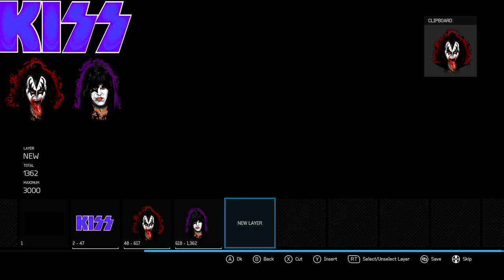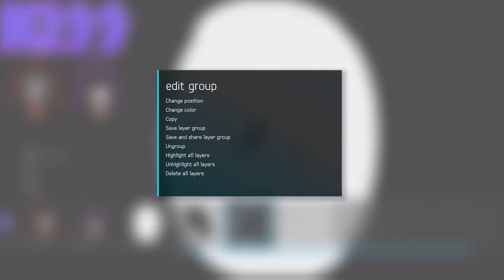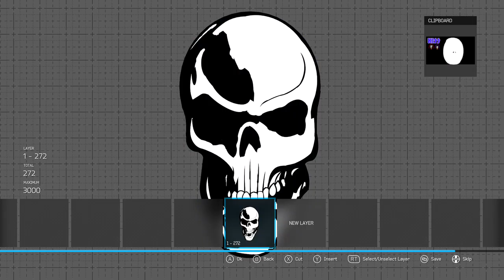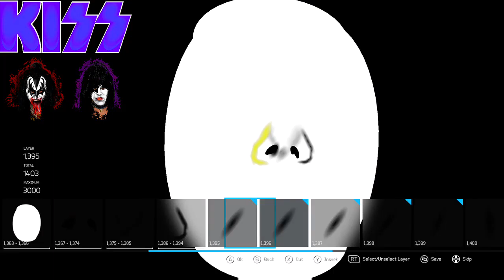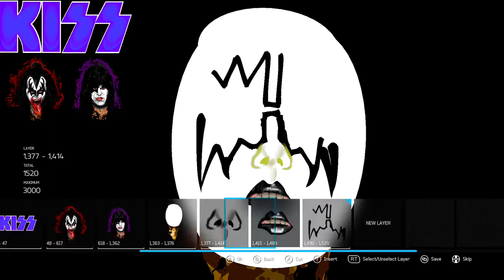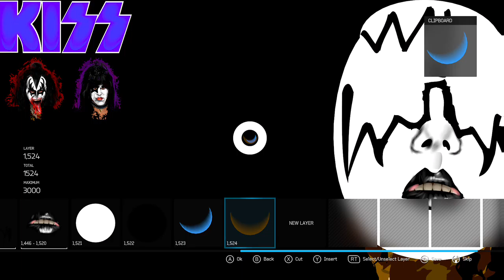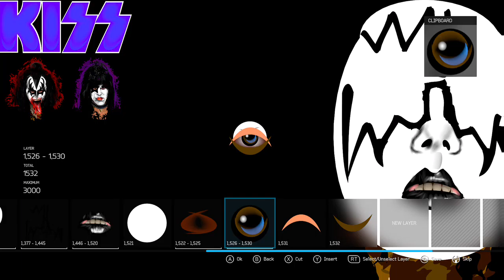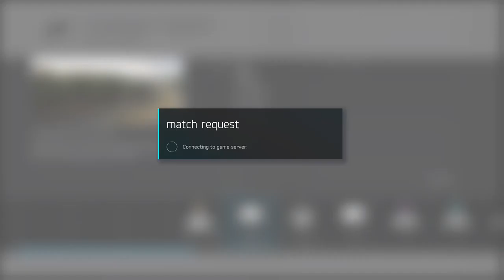KISS paint design- Ace Frehley